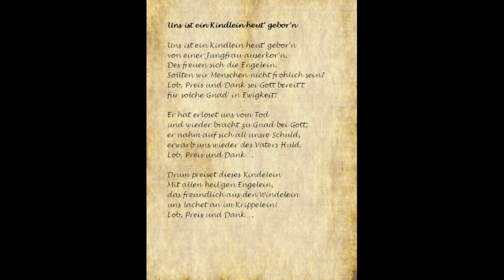21 AKBC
Nur noch drei Tage bis Hl. Abend - das Türchen zum 21. Dezember